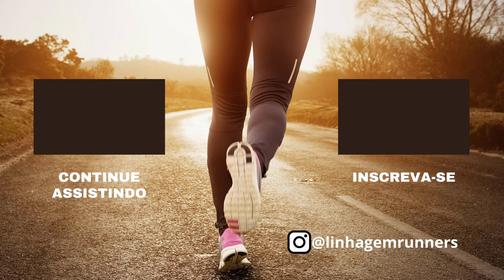MIZUNO ENIGMA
Fala Runners!

Hoje trazendo um tênis muito bom da Mizuno, com um ótimo custo benefício, para os seus treinos e provas de curta e médias distâncias, o Mizuno Enigma.

Apesar do nome que remete a muitos mistérios, ele tem uma proposta bem definida para os corredores que desejam um tênis muito versátil, que pode ser usado para os mais variados tipos de treinos e provas. Apesar de ser um tênis típico para provas de curta distância.

Um abraço.

***VÍDEOS SUGERIDOS***

🏪 TÊNIS DO VÍDEO

R$ 322,99
LEMBRANDO QUE OS VALORES PODEM VARIAR A QUALQUER MOMENTO, DE ACORDO COM A LOJA. NÃO É MINHA RESPONSABILIDADE.

OBSERVAÇÃO: VALORES DOS TÊNIS ATÉ A DATA DA PUBLICAÇÃO DO VÍDEO. QUEM FOR ASSISTIR NO FUTURO, É MUITO PROVÁVEL QUE OS PREÇOS JÁ TENHAM SIDO ALTERADOS. OS VALORES SÃO DE RESPONSABILIDADE DAS PRÓPRIAS EMPRESAS QUE VENDEM OS TÊNIS.

🚦***AVISO IMPORTANTE***

O Linhagem Runners é um canal que analisa e divulga tênis para seus treinos e corrida, não vende tênis diretamente. Em breve teremos um canal no Telegram e ofereceremos boas promoções de tênis e equipamentos para corrida. Dessa maneira os amigos nos ajudarão a trazer mais conteúdos e melhorando o canal.

*** TAGS***

Me ajude a poder correr no final do ano na São Silvestre.
PIX: 9e2738be-efa0-4e1c-a192-6b6357cf0871